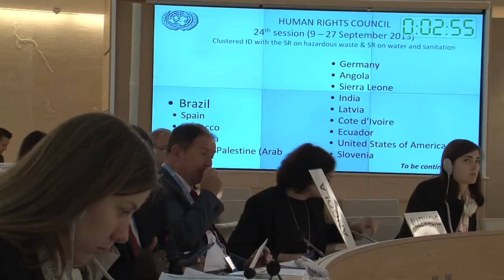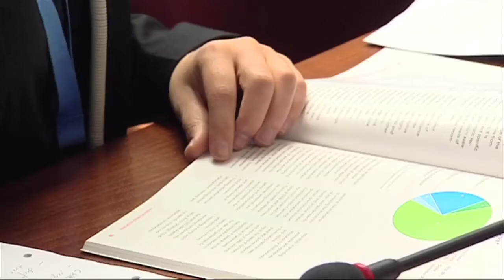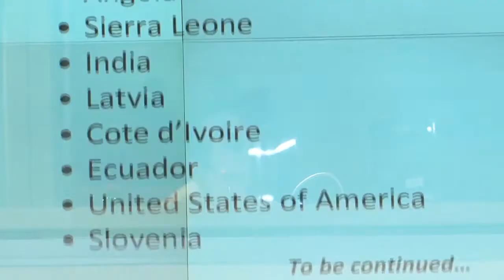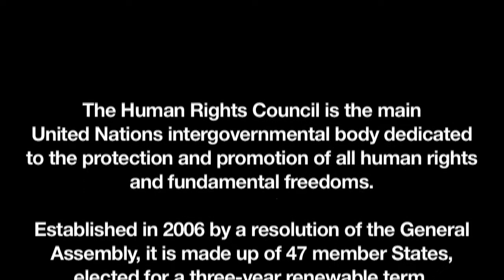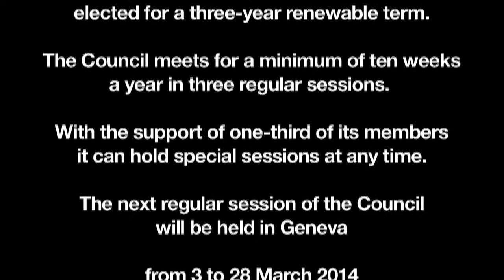HRC24 | Human Rights Council’s 24th Session - September 2013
Summary of the 24th Regular Session of the United Nations Human Rights Council, which took place in September 2013 in Geneva, Switzerland.